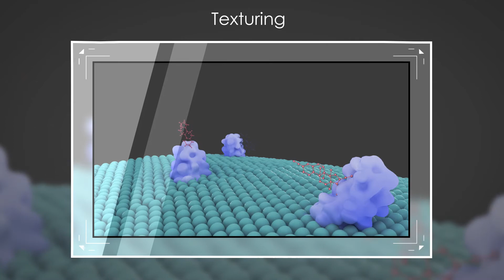The Animation Process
We at WonderStand make customized films for clients and we would like to take you through the complete process!
Based on the creative brief, we start by making the script and sketching a storyboard, detailing the composition and animation in each scene.
Next our modelling artists create 3D models of the elements in the scene. Following this, there is application of colours, texturing and lighting the scene to give a realistic look and feel. After this, we begin the animation and rendering process. In the animation the elements are moved and transformed in the three dimensional space, as desired. The final render is then composited, that is adding visual effects, text and audio tracks. Finally the scenes are put together and the film is ready to be sent to the client!